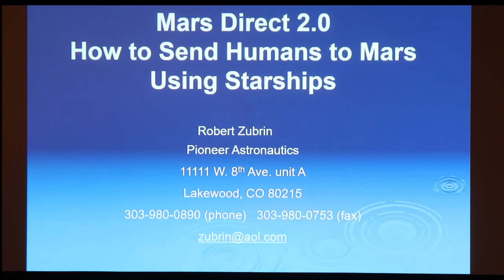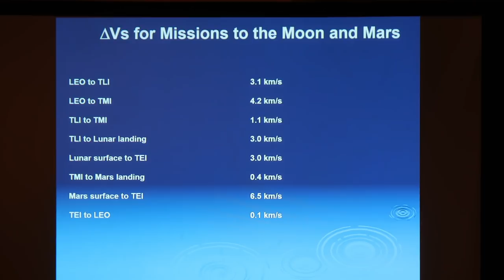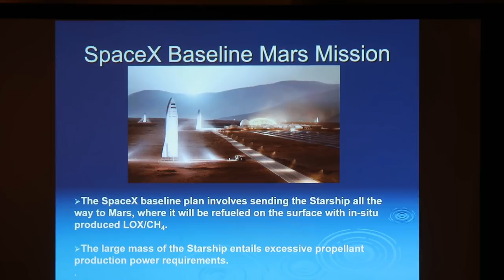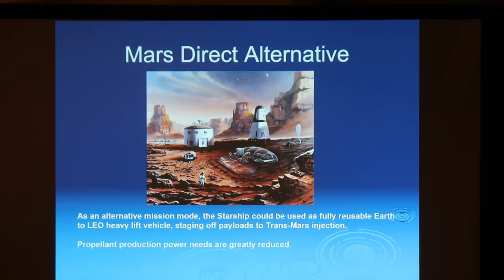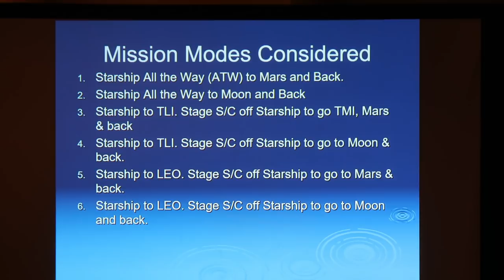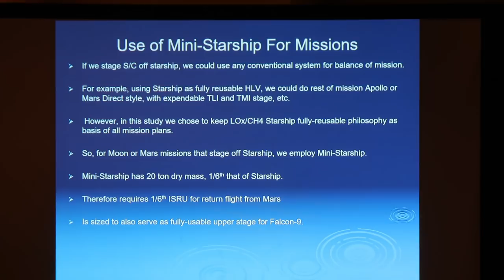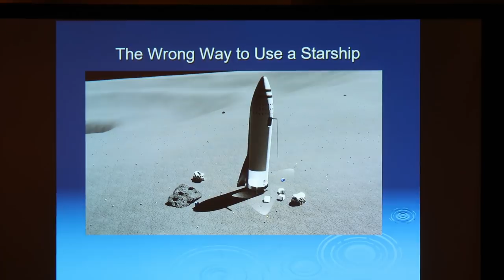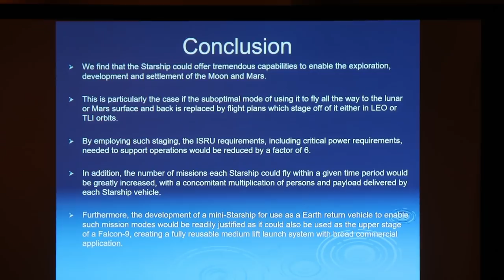Mars Direct 2.0 - Dr. Robert Zubrin - IAC 2019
Dr. Robert Zubrin presents a new version of his famed Mars Direct plan using SpaceX's upcoming Starship and Super Heavy.

From the 2019 International Astronautical Congress in Washington DC on October 26, 2019.